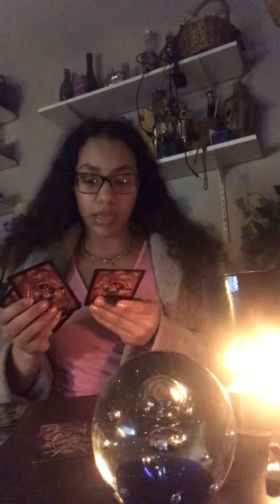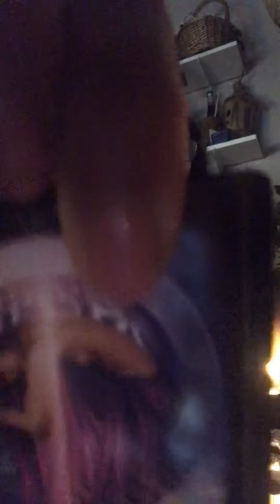Sagittarius ♐️ Goals Unfold Before Your Eyes, Stay Humbled, Keep grinding. 💪🏽💰💕🙏🏽